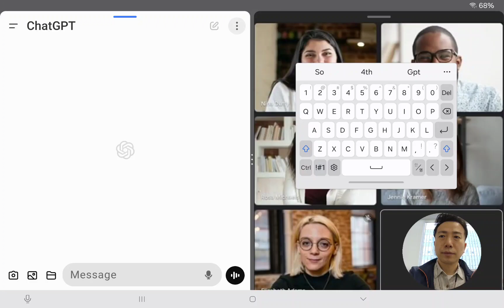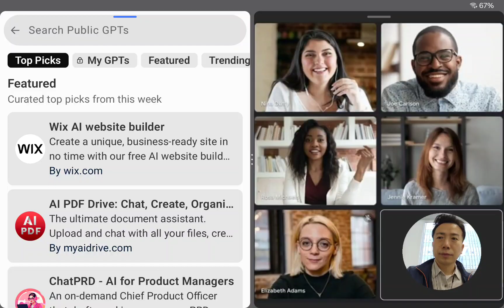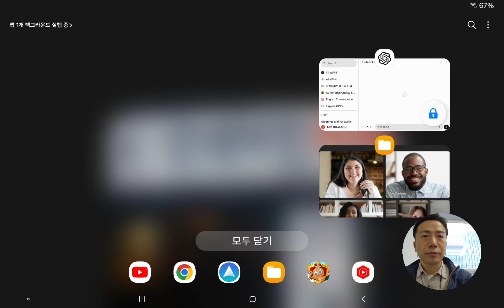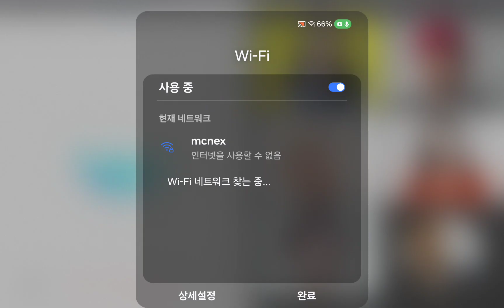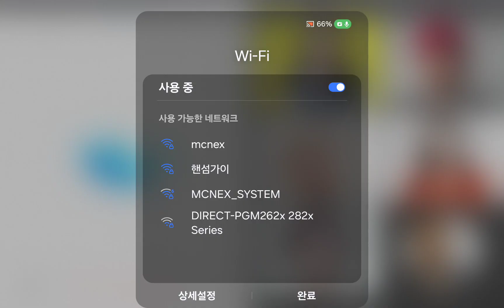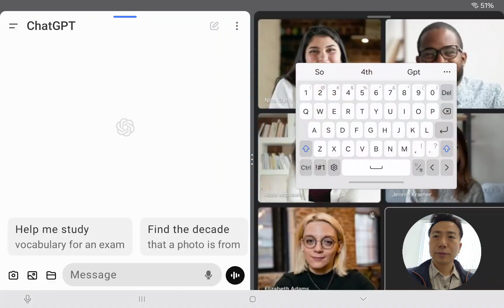[177차] 말하기 연습